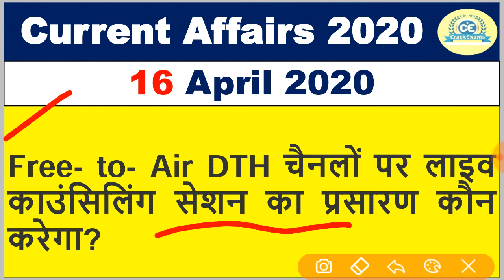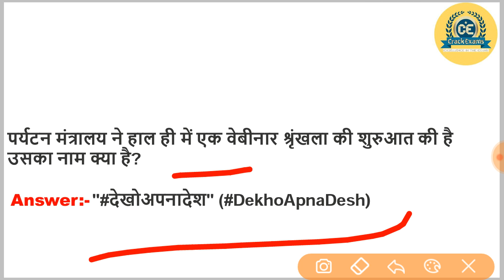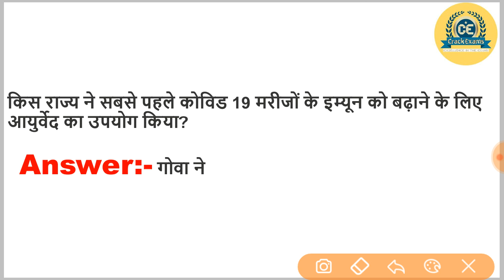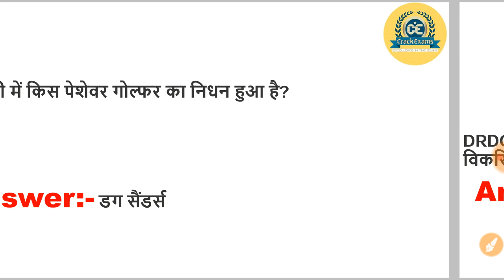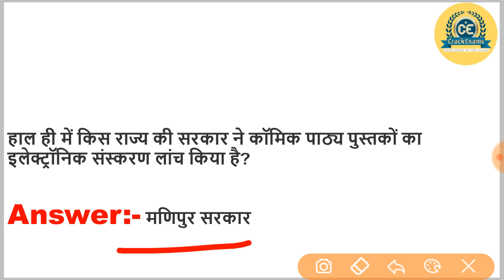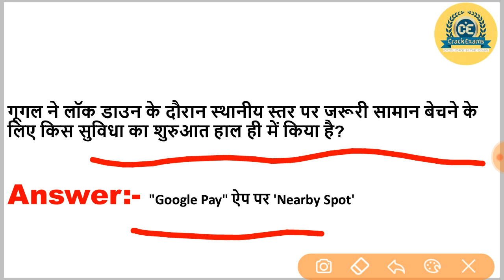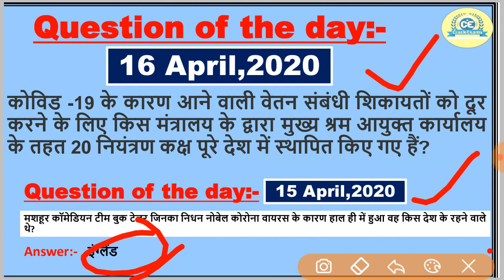16 April 2020 Current Affairs| Crack Exams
most important current affairs for competitive exams
current affairs ko kaise pdhe
current affairs ko yaad krne ka trika
current affairs best youtube channel
current affairs important topic
current affairs best youtube channel 2020
best youtube channel for current affairs
next exam
crackgktrick
trickygk